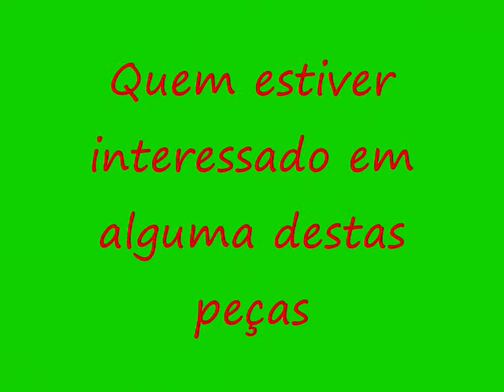artes decorativas da godinho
Estas paças de artes decorativas foram feitas por mim.
Faço também o mesmo modelo com outras cores. É só escolher.